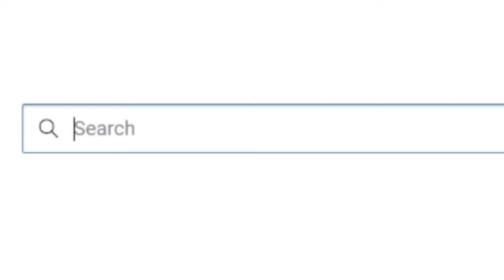Fake Dokkan Battle Scams Be Like...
dbz, free dragon stones and zeni, how to get, meme, memes, funny, ost, 7 year anniversary, hack, glitch

it works guys I have 80 thousand dragon stones 😱